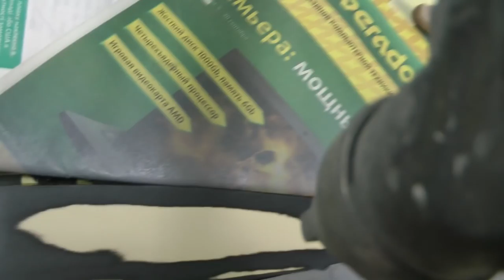VOLVO S80 Перекрас по АМЕРИКАНСКИ быстрая грунтовка часть2